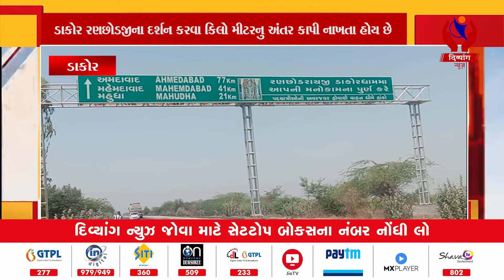Dakor l સુપ્રસિધ્ધ યાત્રાધામ ડાકોરમાં ફાગણ ની પૂનમહોવાને લઈ ભાવિક ભક્તો પગપાળા l Divyang News